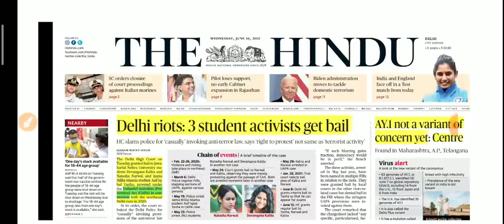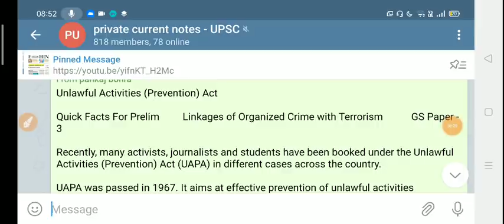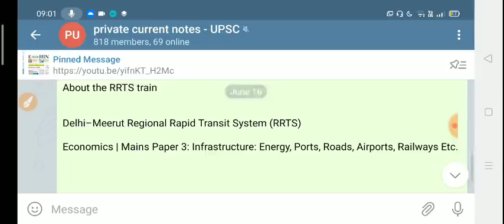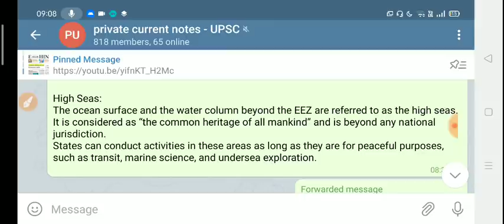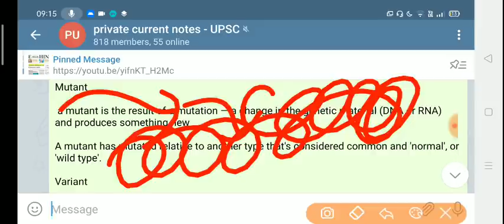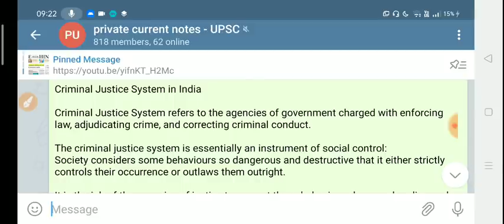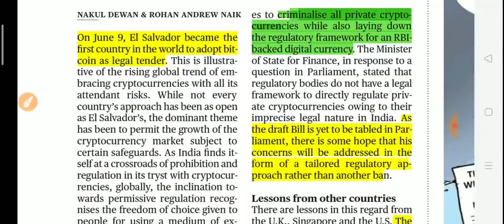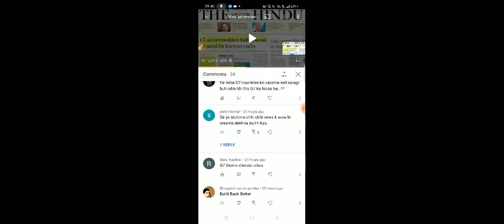16 June 2021|The Hindu Newspaper today|The Hindu Full Newspaper analysis|Editorial analysis UPSC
The Hindu Newspaper Today 13

  ( instamojo link )

1.Account number Allahabad bank - 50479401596
2. IFSC  - ALLA0212898
3. BRANCH NAME - CHAMPAWAT - UTTARAKHAND
3.Name - Pankaj Singh  Bohra

yearly - @499rs -